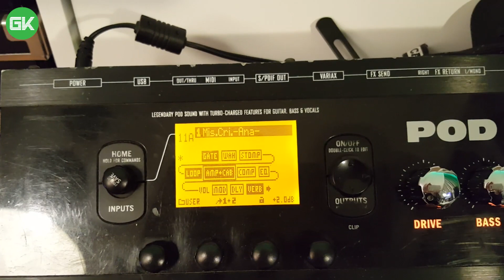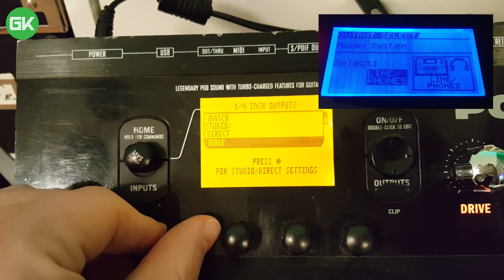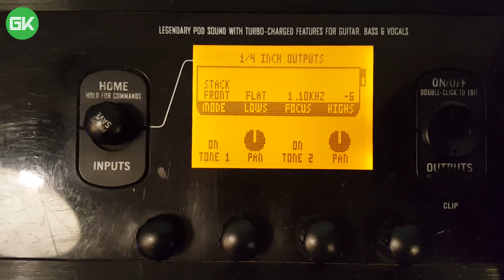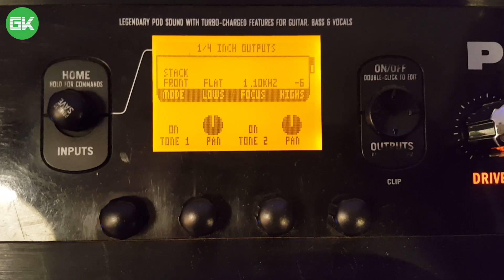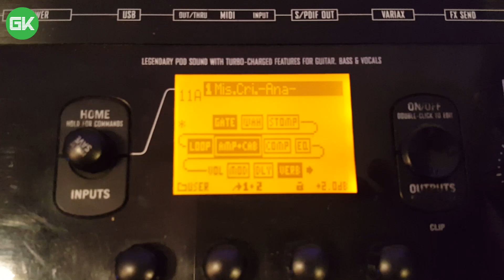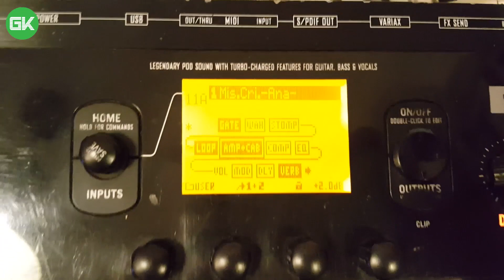DOĞRU BAĞLANTI AYARLARI (Gitar Prosesörü)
Elektro gitar prosesörleri hakkında bilgilerimi paylaşacağım yeni bir video serisi başlattım. 2. bölümde gitar prosesörü nün output çıkış ayarlarını nasıl yapmamız gerektiğini anlattık. Böylelikle farklı amfilere mikserlere ses kartlarına prosesörümüzü nasıl bağlayacağımızı ve üzerinden hangi ayarları seçmemiz gerektiğini öğrenebileceksiniz.

Gitar efektleri , amfi, kabin simülasyonlarını içerisinde bulunduran bu marifetli aletleri nasıl kullanmamız gerektiğini bu video serisini izleyerek öğrenebileceksiniz. Bu seri sonunda elektro gitarınızı çalarken çok daha güzel tonlar üretebileceğinize inanıyorum. Yeni tonlarınızla bol bol elektro gitar soloları diliyorum. Görüşürüz KOÇ GİBİ KALIN!

Kesinlikle İzlemeniz Gereken Albümlerim!

Merhaba, ben Aytek Akçakaya. Kanalım Gitar Koçu'na; gitar dersleri, gitar soloları, gitar altyapıları, enstrüman ve ekipman tanıtım videoları, sanatçılar ve müzisyenler ile röportajlar, konser çekimleri gibi gitar ve müzik odaklı bir çok bilgiye  ulaşabileceğiniz videolar yüklüyorum. Ayrıca kişisel gelişim video serisi ile bir nevi hayat koçluğu dersleri de veriyorum.